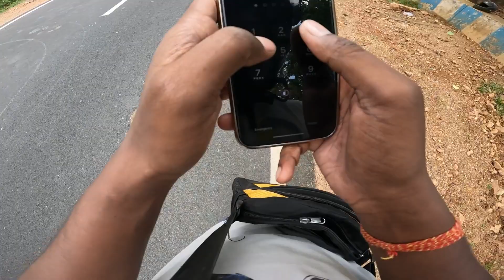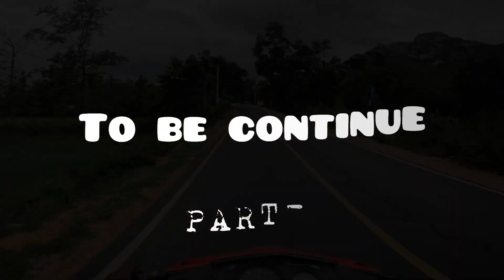JAMSHEDPUR TO WESTBENGAL || Ajodhya Hill And Forest Reserve Area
➡️Hashtag 🔎:-westbengal bestpicnicspot #2023

➡️ Follow on :-

➡️My Equipment:-

Motovlog in 2023
Jamshedpur to west bangal
West bengal viral video
West bengal ghumne ki jagha
West bengal mai ghumme ki jagah
Ghum west bengal
Durgapur West bengal ghumna ki jagha
West bengal river
Best picnic place
Best picnic spot
Photoshoot location
Video shoot location
Ajodhya hill
Ajodhya hill and forest reserve area
Ajodhya pahar
Ajodhya hill purulia
Ajodhya
Ajodhya ram mandir
Ajodhya pahar video
Ajodhya hill tour
Ajodhya hill west bengal
Jamshedpur vlog
Jamshedpur vlogger
Jamshedpur vlog video
Jamshedpur lkk
Jamshedpur lkk motovlogger
Jamshedpur vlog
Jamshedpur motovlogger

LKK motovlog
Jamshedpur, jharkhand,(INDIA🇮🇳)